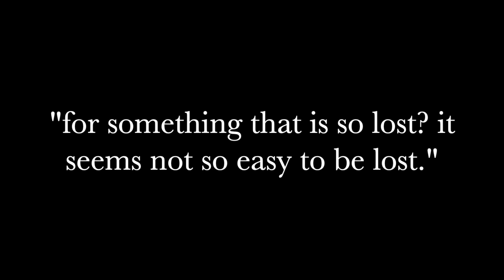(free) lofi type beat “am i in love?”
I have missed this. (feeling)